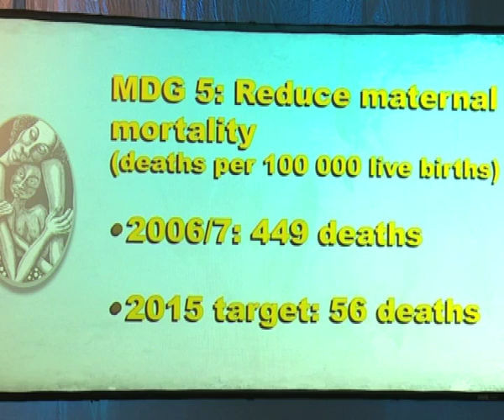PARMaCM Ends- NBC